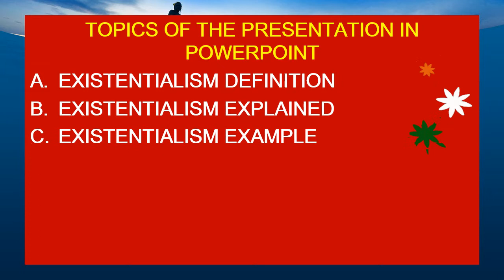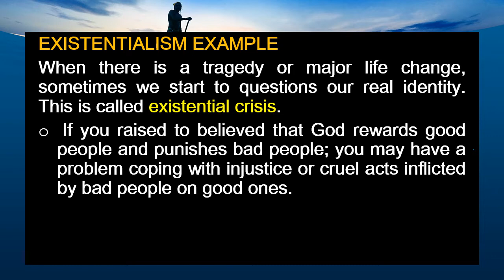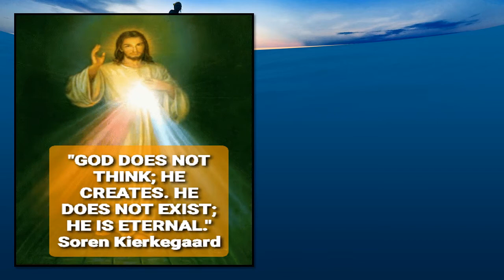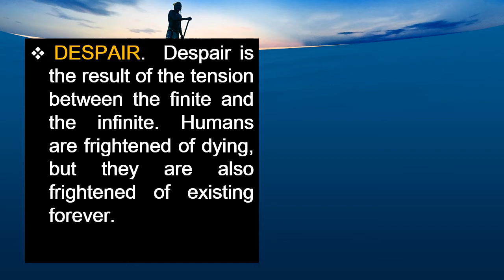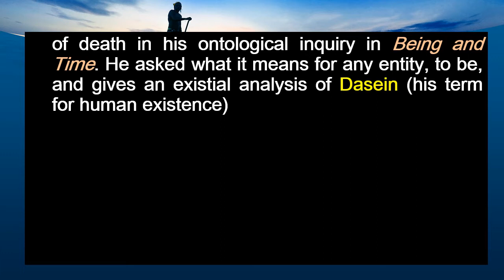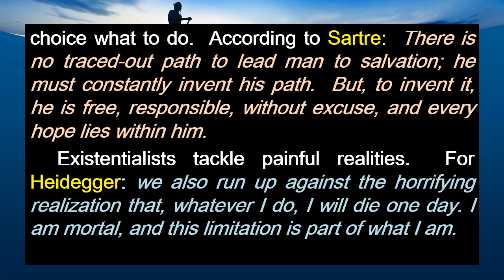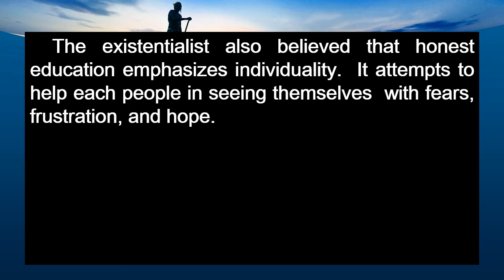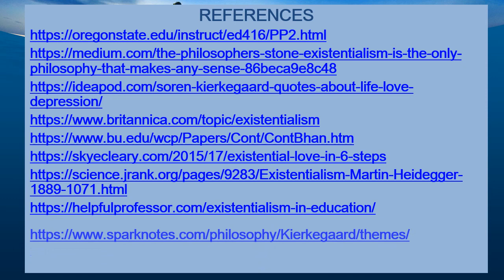EXISTENTIALISM PHILOSOPHY OF EDUCATION| Existentialism in the Classroom| Kierkegaard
EXISTENTIALISM | EXISTENTIALISM PHILOSOPHY OF EDUCATION | KIERKEGAARD EXISTENTIALISM, ppt in 2021
 Jessie Roces Agudo Ed.D Channel
👩‍💻 To my Viewers:
Comments, Like, abd SHARE the video too. Thanks.
I also added to the video transition and animation from my computer to make it fascinating.
Studies have shown that educational videos enhance individual learning experience and allows for more efficient memory recall.
Furthermore,  educational videos can impact students' ability to identify problems and to facilitate discussions.
Topics of the Presentation in PowerPoint:

🕰 Just click the TIMESTAMPS below to get straight to the topics you are looking for...

TIMESTAMP
0:00 INTRO
2:34   EXISTENTIALISM DEFINITION
3:48   EXISTENTIALISM EXPLAINED
5:58   EXISTENTIALISM EXAMPLE
7:48   SOREN KIERKEGAARD BIOGRAPHY
11:56  EXISTENTIALISM BASICS
15:23  EXISTENTIALISM KIERKEGAARD
19:00  EXISTENTIALISM SARTRE
20:52  EXISTENTIALISM GOOD
21:59  EXISTENTIALISM AND PHENOMENOLOGY
22:35  EXISTENTIALISM HEIDEGGER
25:30  EXISTENTIALISM FREEDOM
25:49  EXISTENTIALISM BAD FAITH
27:17  EXISTENTIALISM GOOD FAITH
27:52  EXISTENTIALISM PHILOSOPHY
29:06  EXISTENTIALISM AND ETHICS
29:40  EXISTENTIALISM MEANING OF LIFE
31:26  EXISTENTIALISM LOVE
32:32  EXISTENTIALISM IN EDUCATION
34:52  EXISTENTIALISM IN THE CLASSROOM
37:07  STRENGTHS AND WEAKNESSES OF EXISTENTIALISM
38:49  REFERENCES

ImageSearchMan for Android and GIPHY.
Images and gifs were edited by myself.